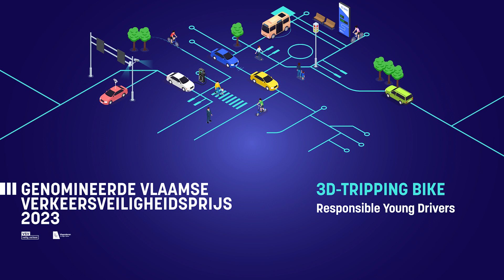Genomineerde VVP 23 – 3D-TRIPPING BIKE – Responsible Young Drivers